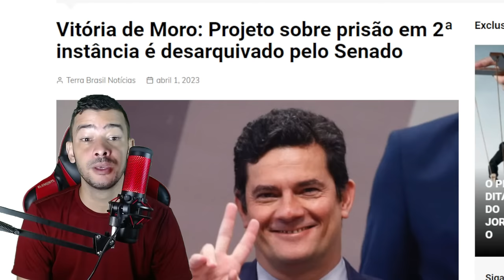URGENTISSIMO! LULA ESTA CAINDO SOSINHO MORAES ABANDONA O PETISTA!